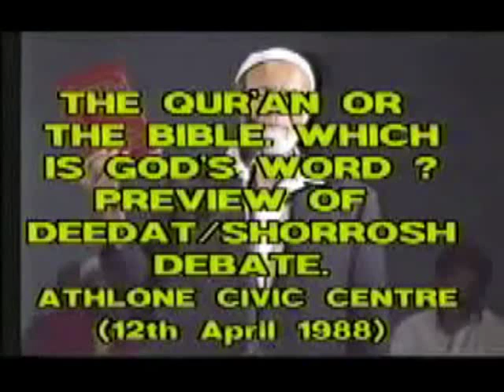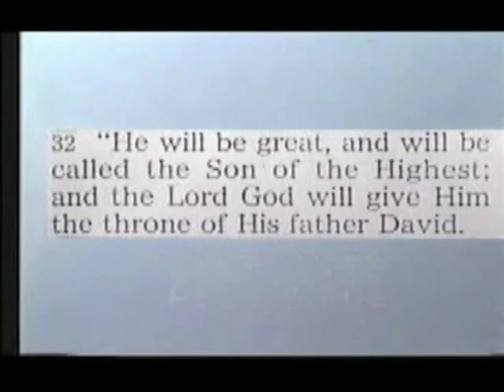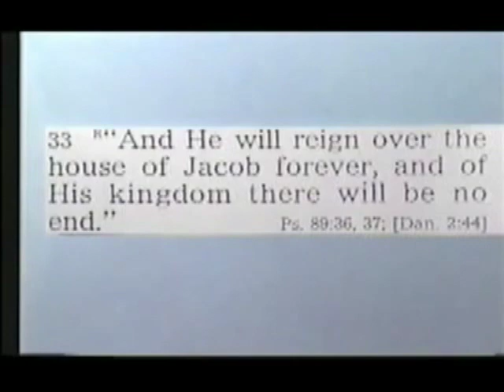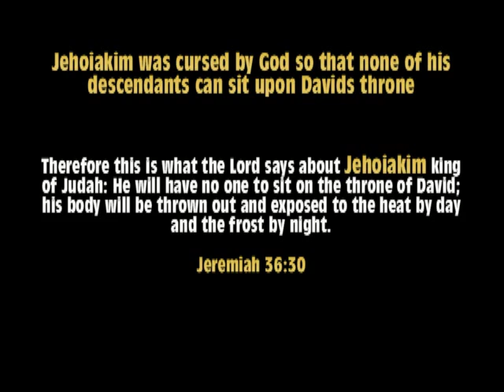Ahmed Deedat Answer - Did Jesus sit on the throne of David as prophesized?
Did Jesus sit on the throne of his Father David as prophesized in Luke 1 32 onwards. The context is as below

29 Mary was greatly troubled at his words and wondered what kind of greeting this might be. 30 But the angel said to her, "Do not be afraid, Mary; you have found favor with God. 31 You will conceive and give birth to a son, and you are to call him Jesus. 32 He will be great and will be called the Son of the Most High. The Lord God will give him the throne of his father David, 33 and he will reign over Jacob's descendants forever; his kingdom will never end."

34 "How will this be," Mary asked the angel, "since I am a virgin?"

35 The angel answered, "The Holy Spirit will come on you, and the power of the Most High will overshadow you. So the holy one to be born will be called[b] the Son of God. 36 Even Elizabeth your relative is going to have a child in her old age, and she who was said to be unable to conceive is in her sixth month. 37 For no word from God will ever fail."

38 "I am the Lord's servant," Mary answered. "May your word to me be fulfilled." Then the angel left her.